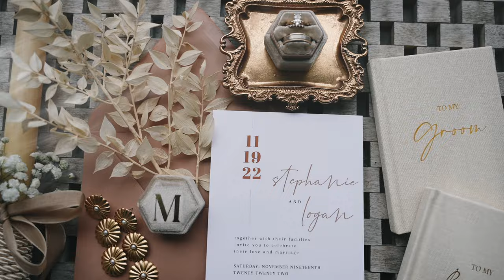Stephanie + Logan | Tree House Vero Beach Wedding Film